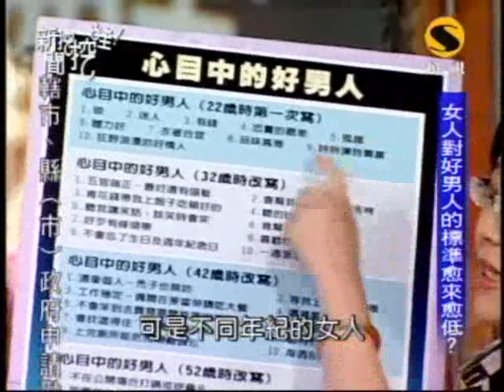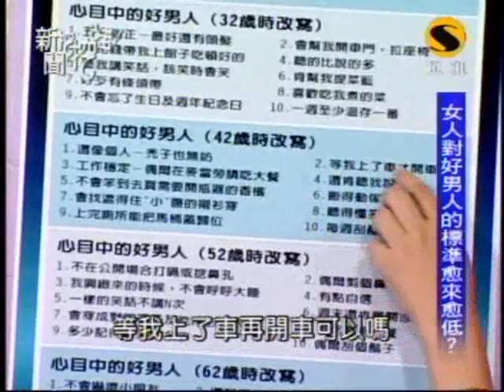新聞挖挖哇：男人真命苦(2/8) 20090827